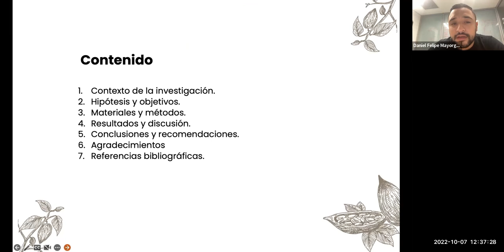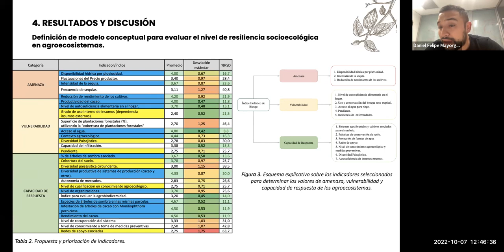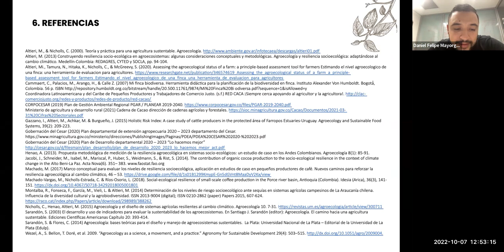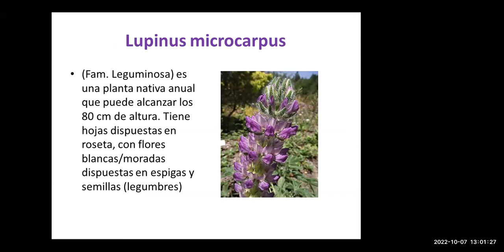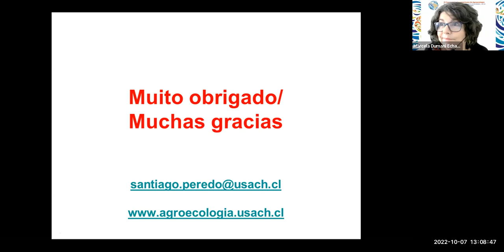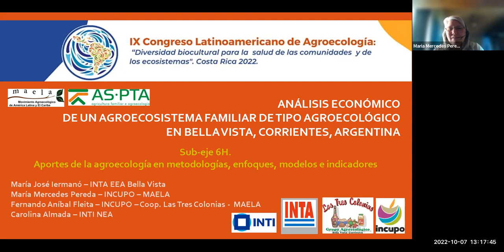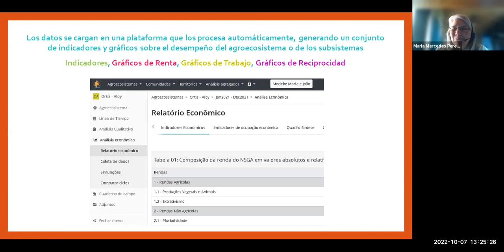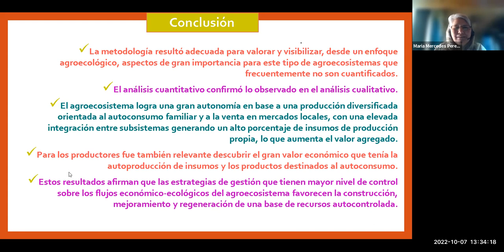Presentaciones Orales V (Sala 1) (7 de octubre)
IX Congreso Latinoamericano de Agroecología